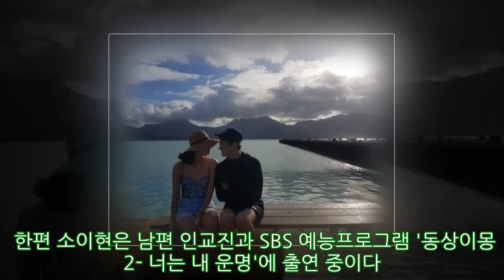소이현♥인교진, 잉꼬 부부의 달달 눈빛 '행복 일상'- 스타뉴스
,부부의,달달,부부의,소이현♥인교진,#,#'행복,#'행복,
소이현♥인교진, 잉꼬 부부의 달달 눈빛 '행복 일상'- 스타뉴스 사진=소이현 인스타그램배우 소이현이 남편 인교진과 달달한 일상을 공개했다. 소이현은 22일 자신의 인스타그램에 커플 모양의 이모티콘과 함께 사진을 게재했다.